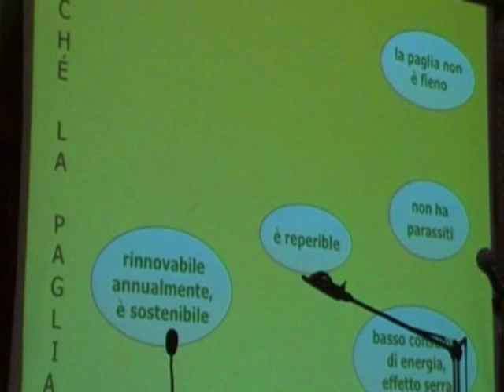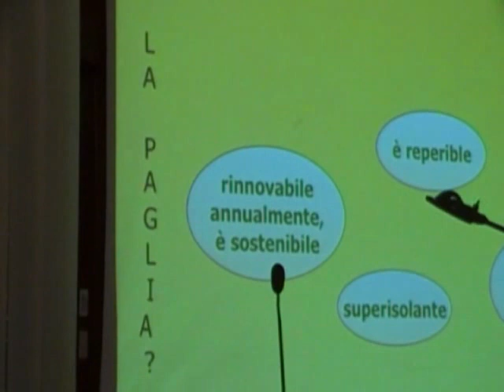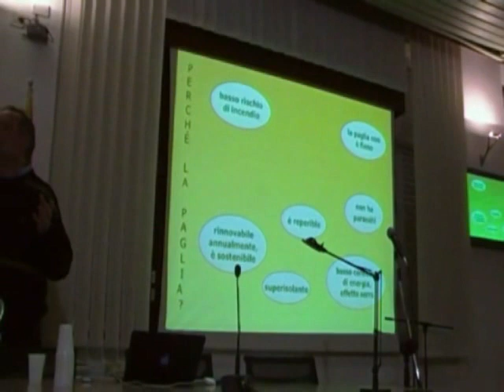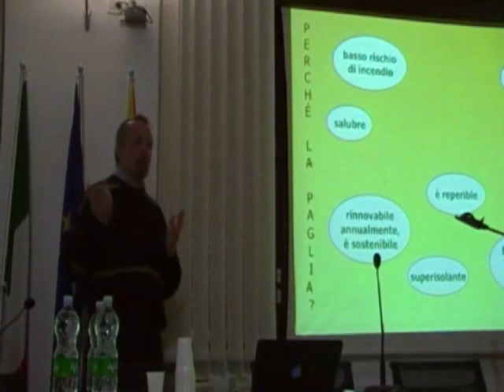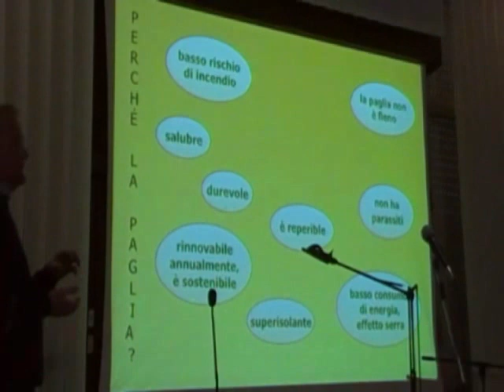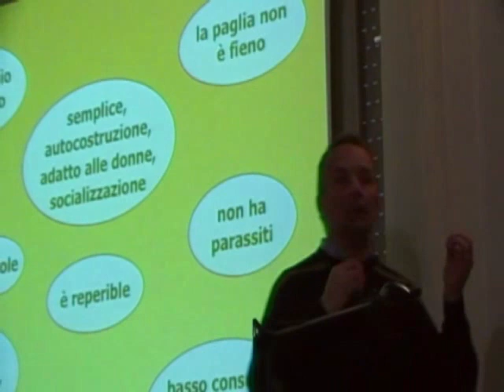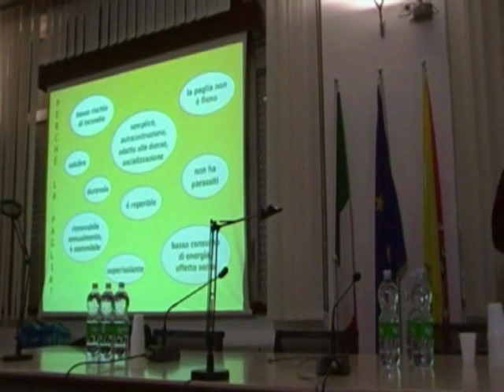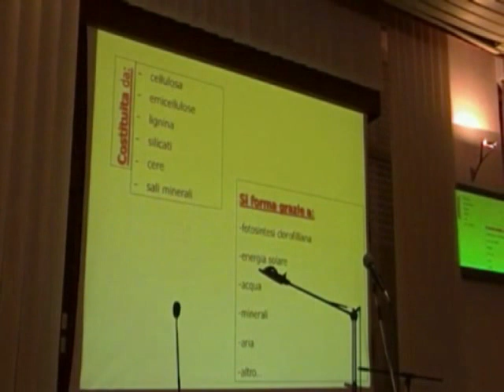Case in balle di paglia e sostenibilità dei materiali 2di9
Stefano Soldati alla facoltà di Ingegneria di Palermo.
8 febbraio 2012